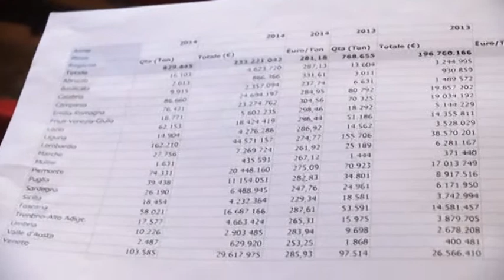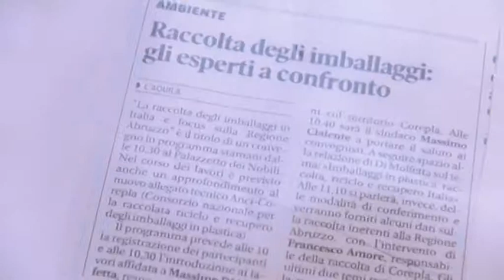Riciclaggio plastica, il Corepla diffonde i dati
Dati diffusi oggi dal Corepla, il consorzio nazionale che si occupa di raccolta, riciclaggio e recupero di imballaggi in plastica. Il dato abruzzese al di sotto della media nazionale. Vanno meglio regioni come Lombardia e Piemonte.